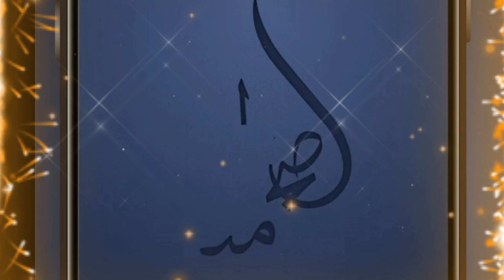Eid ul adha mubarak status | eid ul adha watsapp status | eid ul adha status 2021